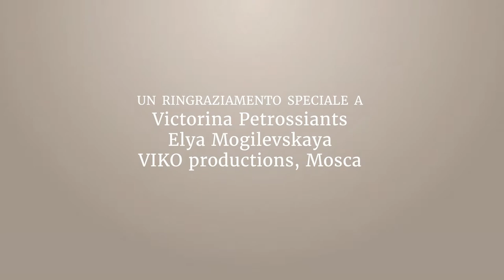Maksim Galkin Cock the roach Korney Chukovsky SUB ITA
Maxim Galkin legge Lo scarrafone di Korney Chukovsky
Chi avrebbe mai immaginato che un insetto così cattivo come uno scarafaggio potesse diventare l'eroe di un intero libro? Gli animali non conoscevano preoccupazioni finché uno "scarrafone" non apparve tra loro. Fu allora che tutti "corsero attraverso i boschi e per i campi, spaventati da un paio di enormi baffi dell'insetto..." Ma i timidi elefanti e i coccodrilli si sarebbero aspettati che a salvarli sarebbe arrivato un piccolo passerotto vivace?
Kornej Čukovskij
(San Pietroburgo, 31 marzo 1882 – Mosca, 28 ottobre 1969)
La sua fama è legata, soprattutto, ai racconti in versi per bambini, che hanno per protagonisti gli animali. La sua prima fiaba in versi “Il Coccodrillo” – risale al 1916. Altre fiabe molto popolari: “La Mosca Chiacchierina”, “Lo scarafaggio”, “Il Dottore Ajbolit”, “Il telefono”, “Lavati fino a consumarsi”.  Le sue fiabe, come le opere di Lewis Carroll, sono basate spesso sul nonsense. Sebbene le favole siano state scritte in età giovanile, prima cioè della Rivoluzione d’ottobre, furono intese nell’Unione Sovietica degli anni trenta come opere satiriche anticomuniste, bollate come “diffamanti nei confronti dello stato sovietico” per cui rimasero nell’elenco delle “opere non soggette alla distribuzione e commercializzazione nelle librerie” fino al 1981.

Maxim Galkin
È un linguista, comico, parodista e conduttore televisivo più popolare di Russia. In particolare conduce il programma settimanale con i bambini di talento Best of All.